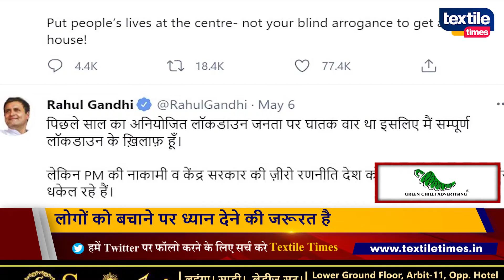राहुल गांधी ने फिर एक बार मोदी सरकार पर बोला हमला